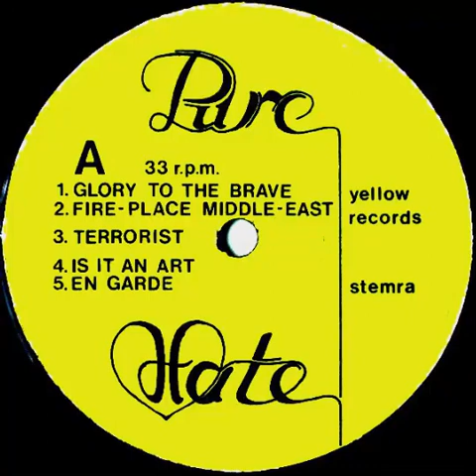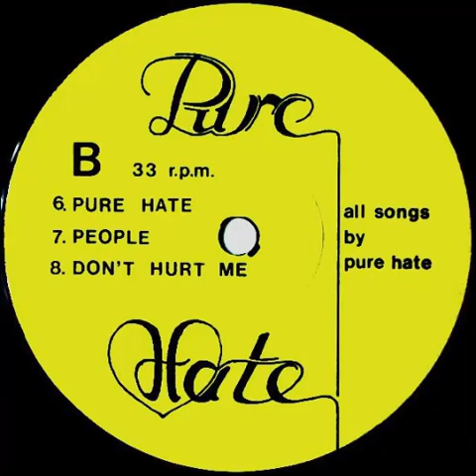Pure Hate – We've Got The Right To Remain Silent, But... (1985) - 7", EP - 33 ⅓ RPM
Tracklist:

00:00 - 01 Glory To The Brave
00:42 - 02 Fire-Place Middle-East
02:23 - 03 Terrorist
03:45 - 04 Is It An Art
05:33 - 05 En Garde
06:12 -  06 Pure Hate
08:57 - 07 People
09:46 - 08 Don't Hurt Me

Bass – Paul Tervoort
Drums – Rob De Koning
Guitar – Lex Kleiterp
Vocals – Rob Arisz

Recorded: Emma's Koeienverhuurbedrijf

"A very intense and rowdy thrash release. Seven songs in all, blazing and tight with manic vocals. A cut above, and an excellent debut."
MRR #43 • DECEMBER 1986